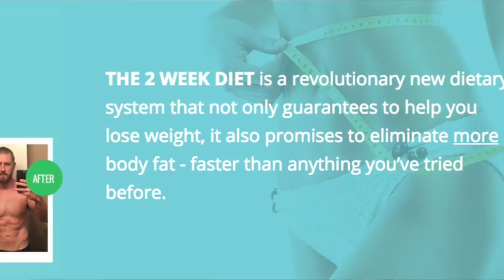Net Neutrality |California Going To Court Over Net Neutrality| What You Can Do| (Not A VPN)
For months, it seemed nearly every media figure was in hysterics over the impending repeal of net neutrality. Then, net neutrality was repealed and we saw to major company abuse the repeal. So what exactly is net neutrality, and why do so many people have such strong opinions about something they dont understand congress not fighting to help save? In this video we discuss two states that put laws in place to protect against net neutrality